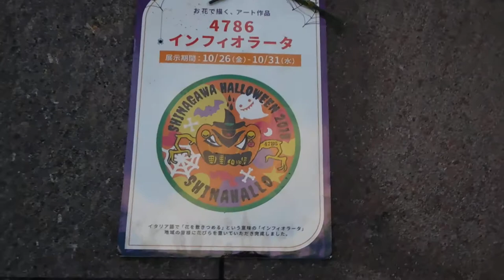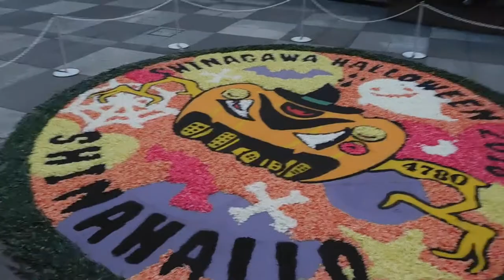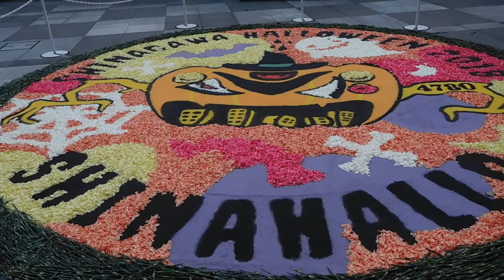DSCN8277品川インターシティ20181028インフィオラータ